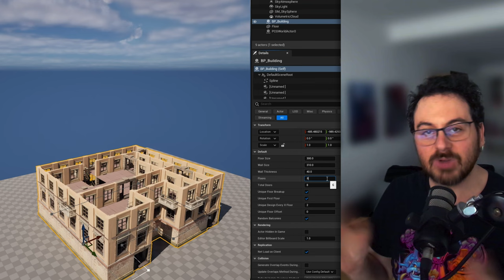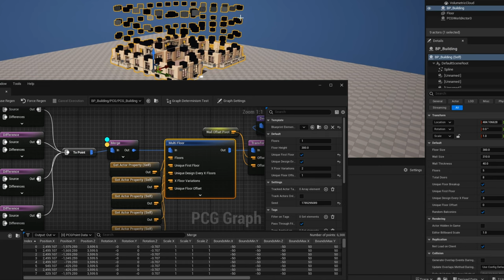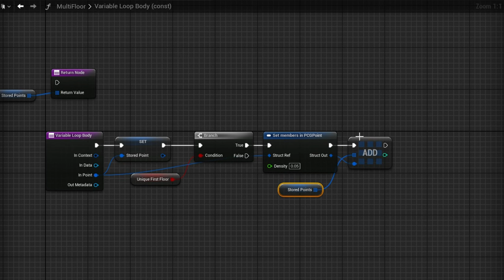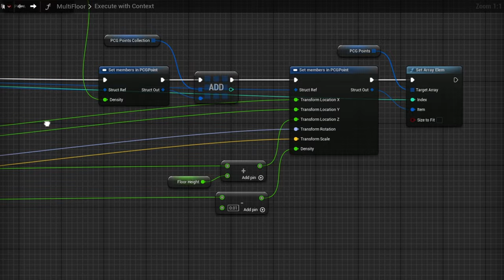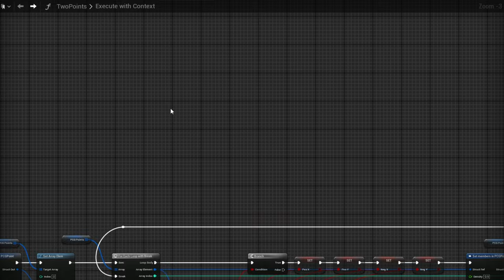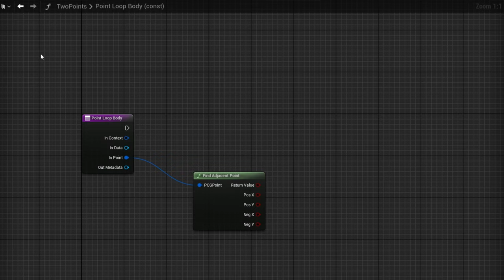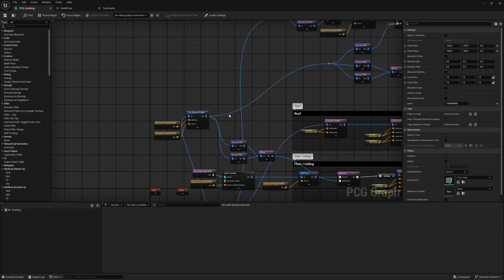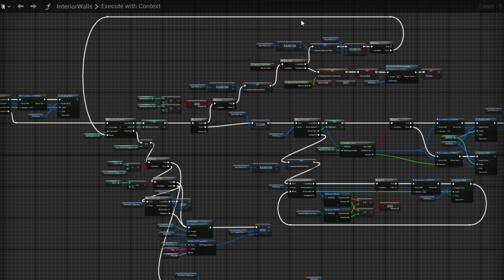Why You Should Use Loops In PCG | Building Series Part 7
In this video, we'll be building a PCG variable and point loop and migrating our previous custom node graph to them in order to fix and overcome some of the limitations of PCG. This will be the seventh in a series of videos that will teach you how to use procedural and point-based nodes to create realistic 3D scenes.

Chapters:

00:00 - Problem Explanation
05:06 - Multi Floor Conversion
12:57 - Balcony Fix
13:25 - Multi Floor Conversion Cont
17:15 - Adjacent Points Conversion
29:02 - Copy Points Up Node